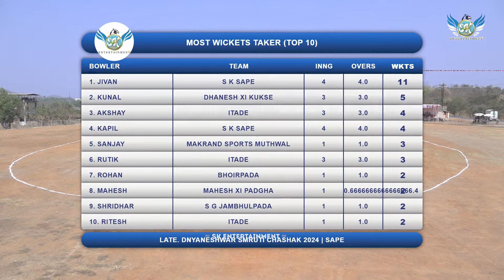Bhadane VS VARLIPADA | LATE. DNYANESHWAR SMRUTI CHASHAK 2024 | SAPE